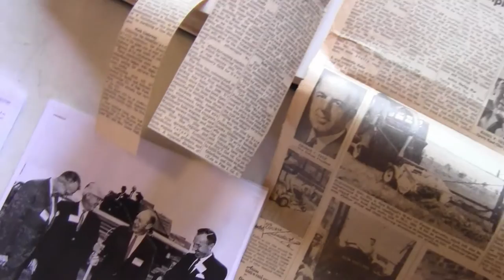New Holland History in Grand Island Nebraska History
In a presentation by the Hall County Historical Society, organizers and early employees of New Holland manufacturing in Grand Island, Nebraska join in reminiscing about the plants early history and establishment in the community.  February 12, 2017.